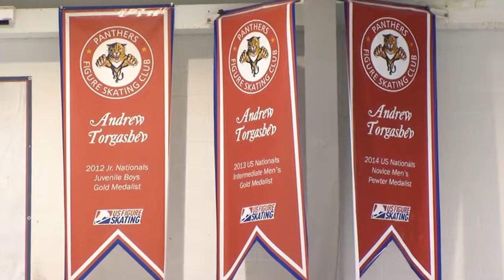Panthers Ice Den Building Repuation for Figure Skaters